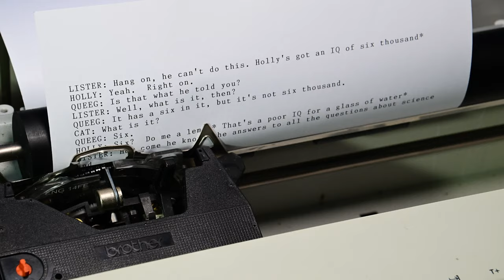Test Printing a Text File on a Brother AX-100 Electric Typewriter - Arduino and 4051 Multiplexers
I've downloaded a number of Red Dwarf scripts and liked the idea of having one printed, however looking at some of the scripts I felt like it wouldn't feel right if it was just printed using a modern printer.

That was a good enough excuse to dig out this Brother AX-100 electric typewriter that I've had since the 90s. It needed a clean and cracked solder joint fixing on the power supply but otherwise it was in perfect working order, I just needed to add an Arduino, a couple of inexpensive 4051 multiplexer chips and cables to turn this into a 'printer' that can reproduce text files.

This isn't a pure serial printer, Powershell is used to interpret the text files as bytes and then send those over the serial USB connection to the Arduino, it could probably be set up to run as a pure serial printer but I currently have no reason to do that.

There are still some things to fix, it couldn't reproduce the exclamation mark in this video as that requires the command key to be pressed along with the V key, I haven't implemented that yet. There are also some typos and double spaces in the text files that I need to fix. Nothing I can't handle. I then need to fit the extra circuitry inside the typewriter, there is space for that under the keyboard.

Many thanks to Own on Hackday who tackled the project in a different way and took pictures of the keyboard matrix, meaning I could get all of the key mappings without taking mine apart.

There is also the Ghostwriter project by Arving Sanjeev that uses a similar typewriter and I believe the same method of using 4051 chips to control the keyboard, along with more complicated reading of the data to communicate with an external AI.